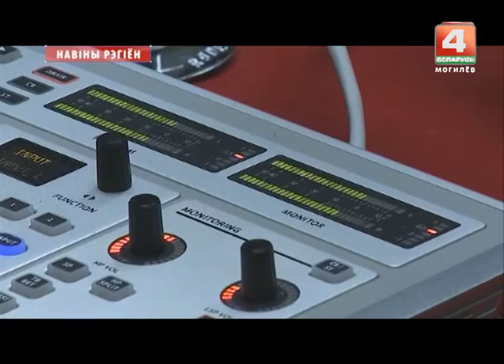750 поводов гордиться Могилевом